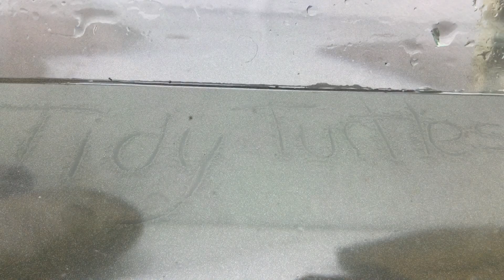Tidy Turtles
Waitaki Girls High School Filmmakers in Schools Entry
1st place - Best Water Theme Film
2nd place - Best High School Film category
Nominations (special mention) Best Actresses - Sahara & Tilly